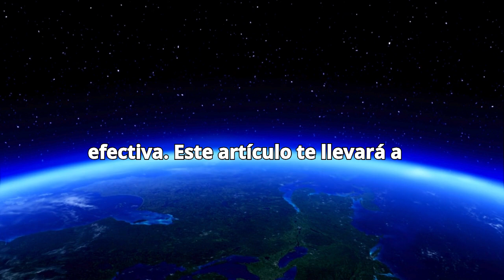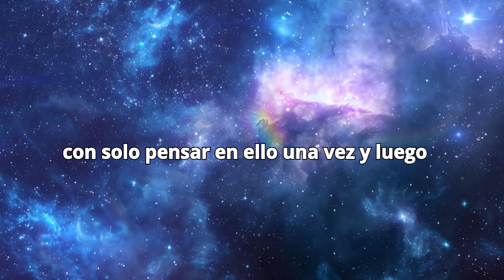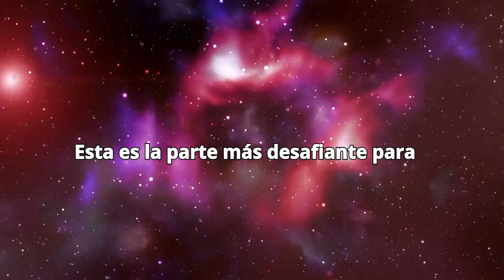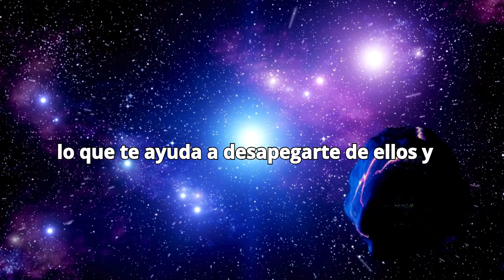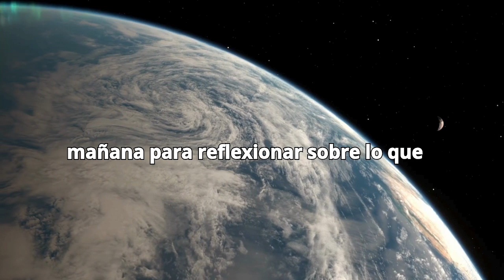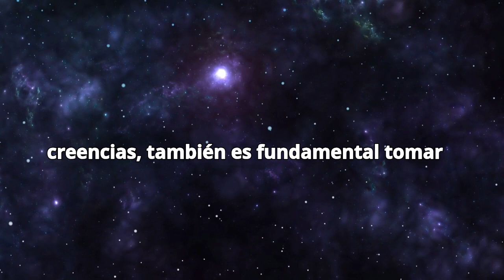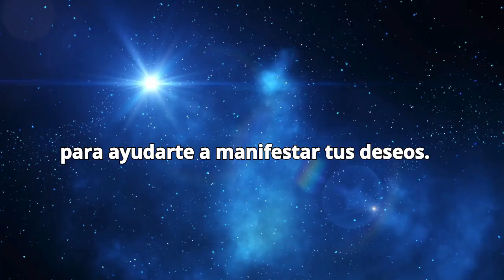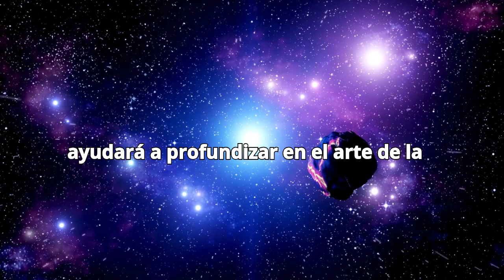MANIFIESTA en 48H| JOE DISPENZA